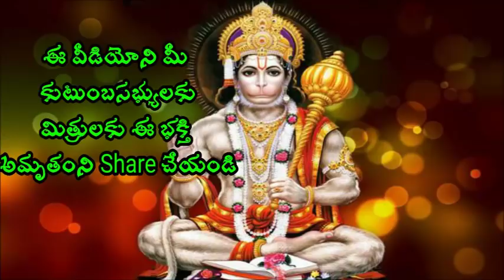శ్రీమన్నారాయణ స్వామి మహిమలు Part 2 Sri Chaganti Koteswara Rao Speeches 2018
శ్రీమన్నారాయణ స్వామి మహిమలు Sri Chaganti Koteswara Rao is an Indian scholar known for his discourses in Sanathana Dharma. A reader of spiritual pravachanams on various puranams and epics like Srimad Ramayanam, Srimad Bhagavatham, Soundaryalahari, Lalithasahasranama strotram etc., chaganti koteswararao speeches his discourses are widely followed and are telecast over television channels such as Bhakti TV and TTD and is quite popular among the Telugu speaking people all over the world.